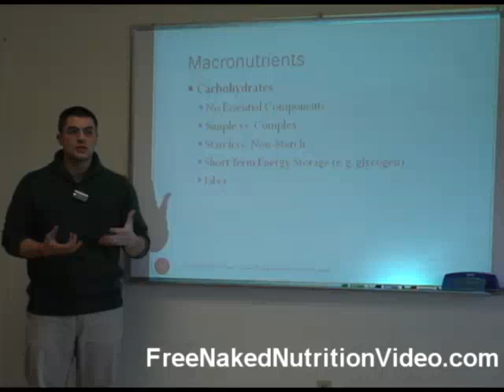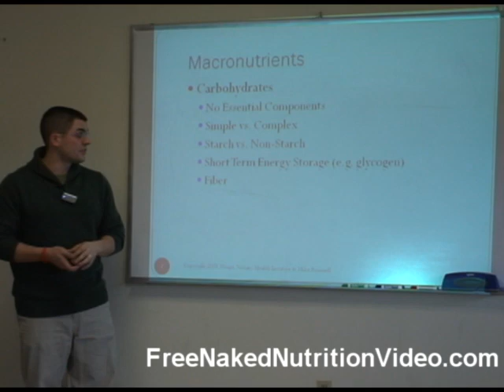Carbohydrates: Basics Pt 1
In this video I talk about the foundational information regarding carbohydrates. Are carbohydrates essential? Simple vs. Complex carbohydrates. What are they used for? How are they stored? And More. To Download your copy of the FREE 47 minute "6 Pillars of Nutrition" Fat Loss Video